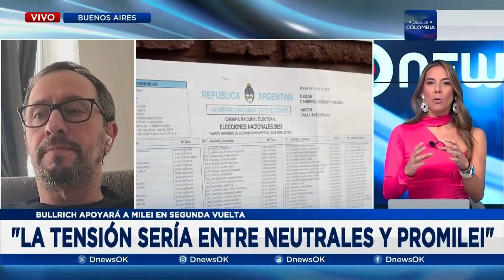"La tensión será entre neutrales y promilei" Facundo Nejamkis en DNEWS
Facundo Nejamkis, Analista político conversó en DNEWS con Estefania Meira-Serantes acerca de lo que dejo las Elecciones presidenciales en Argentina.

👉 No te pierdas nuestro Especial "Radiografía de una Crisis"